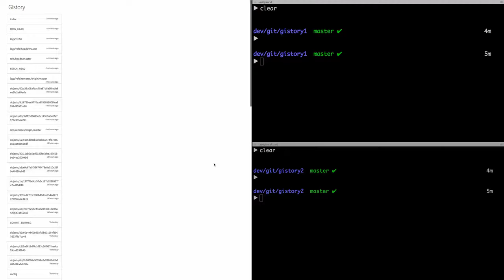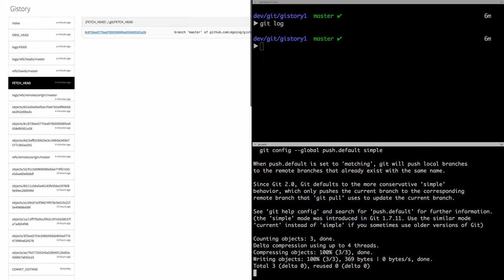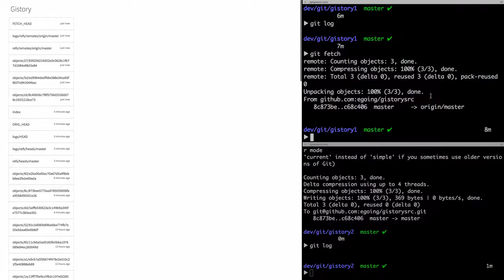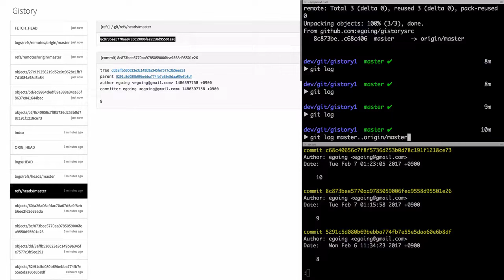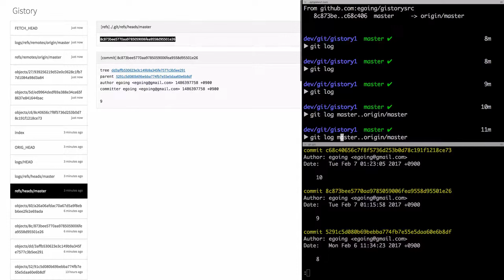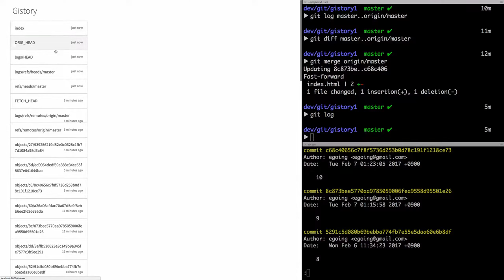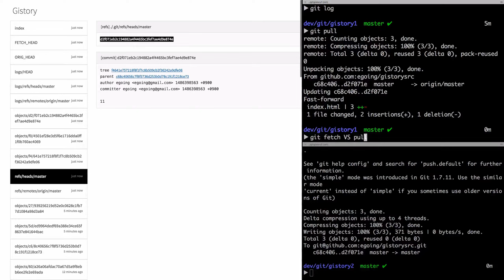Gistory - FETCH_HEAD